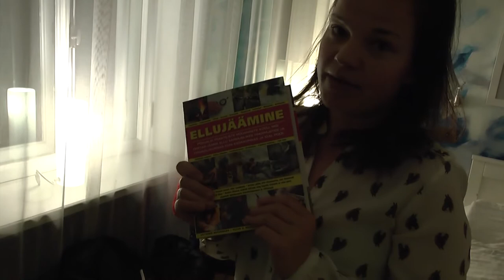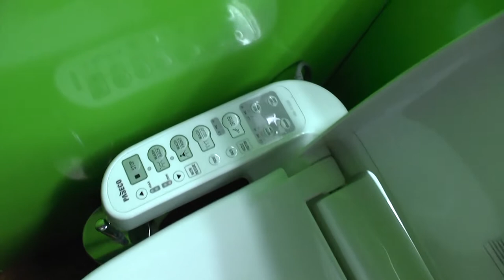01 - Наш год в Сибири • Our Year in Siberia • Meie Aasta Siberis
Кризис городской жизни

Документальный телесериал рассказывает о нашей семье: Tуули – ведущая и продюсер, Aрбо  – кинорежиссер, Aндрес и Кристьян – трехлетние двойняшки. Mы выбираемся из будничной рутины, чтобы выжить в условиях, оказаться в которых хотели бы далеко не все.